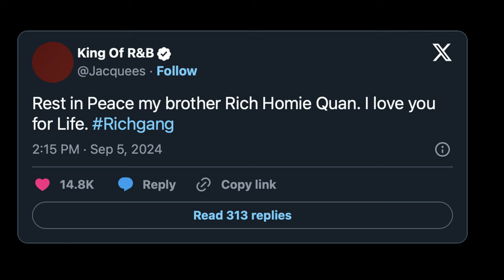Rich Homie Quan Death News: Hip-Hop Mourns Tragic Loss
In this video, we're covering the Rich Homie Quan death news and its impact on the hip-hop community. Recently, tragic reports have surfaced about Rich Homie Quan passing away at the age of 34. Many fans and artists, including Boosie Badazz, have reacted to the shocking news on social media.
We explore the latest updates and community responses surrounding this heartbreaking event. Learn more about the tributes and reactions from fellow artists and fans. If you're looking for details on how the news broke and the reactions from the hip-hop world, this video covers it all.